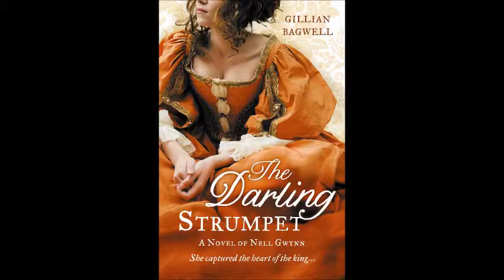"The Darling Strumpet" - Nell Gwynn's London - St. Mary le Strand and Maypole Alley.wmv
St. Mary le Strand, Maypole Alley, and the Strand, settings for scenes from "The Darling Strumpet."